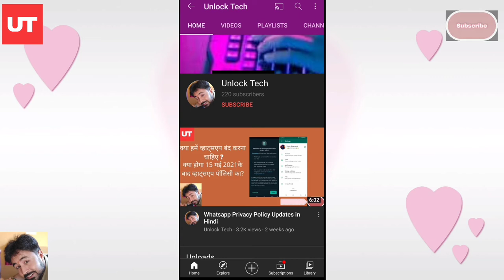UPI Ke 5 Sabse Bade Faide | How to use UPI Id | UPI Id se Payment Kese Kare (Must Watch)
Namaskar doston aaj is video mein ham aapko btane ja rahe hai UPI ID se payment karne se 5 sabse behtreen or important tareekey ki kese aap in 5 tareekey or faido ko jaan kar UPI ka use kar sakte hai or apne paiso ko surakshit rakh sakte hai. Is mein ham aapko btayenge ki UPI ki process kya h or kese isko use kiya jata hai.
Ap is video ko ant tak pura jarur dekhna taaki jisse aapko UPI ke baare mein ache se jankari mil sake.

How To Make Payment or Online Transaction Using UPI Address | UPI Payment Method
Upi Se Payment Kaise Kare | Upi Payment | How To Payment By Upi | How To Use UPI
UPI Transaction kaise karte hai | Bank Account Transfer | HINDI
UPI ID Kya Hai | UPI ID Kya Hoti Hai | UPI ID Kaise Pata Kare
HOW TO REQUEST MONEY FROM UPI ID | UPI ID SE PAYMENT KAISE REQUEST KARE | UPI ID PAYMENT REQUEST